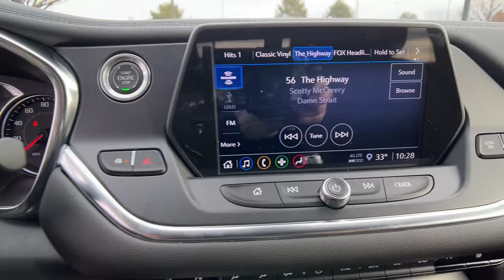2021 Chevrolet Blazer Twin Falls, Pocatello, Idaho Falls, Boise, Elko MS579012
SUMMIT WHITE New 2021 Chevrolet Blazer available in Twin Falls, ID at Chevy of Twin Falls. Servicing the Twin Falls, Pocatello, Idaho Falls, Boise, Elko area.
2021 Chevrolet Blazer AWD 4dr LT w/2LT - Stock#: MS579012 - VIN#: 3GNKBHRS1MS579012

Lithia Chevy of Twin Falls
1654 Blue Lakes Blvd N

EPA 26 MPG Hwy/19 MPG City! LT trim SUMMIT WHITE exterior and JET BLACK interior. Dual Zone A/C Onboard Communications System Lane Keeping Assist WiFi Hotspot Satellite Radio TRANSMISSION 9-SPEED AUTOMATIC ELEC... SEE MORE! KEY FEATURES INCLUDE: All Wheel Drive Back-Up Camera Turbocharged Satellite Radio Onboard Communications System Aluminum Wheels Dual Zone A/C WiFi Hotspot Lane Keeping Assist. Keyless Entry Privacy Glass Child Safety Locks Alarm Electronic Stability Control. OPTION PACKAGES: CONVENIENCE AND DRIVER CONFIDENCE PACKAGE includes (BTV) Remote Start (KA1) driver and front passenger heated seats (UG1) Universal Home Remote (TB5) power programmable liftgate (V59) roof-mounted side rails (UKC) Lane Change Alert with Side Blind Zone Alert (UFG) Rear Cross Traffic Alert (UD7) Rear Park Assist (DD8) auto-dimming inside rearview mirror and (DM8) auto-dimming outside heated power-adjustable manual-folding body-color mirrors with turn signal indicators ENGINE 3.6L V6 SIDI DOHC WITH VARIABLE VALVE TIMING (VVT) and Active Fuel Management with Stop/Start (308 hp [229 kW] @ 6600 rpm 270 lb-ft of torque [366 N-m] @ 5000 rpm) (Includes (V92) trailering equipment on AWD models.) AUDIO SYSTEM CHEVROLET INFOTAINMENT 3 SYSTEM 8 diagonal color touchscreen AM/FM stereo. Additional features for compatible phones include: Bluetooth audio streaming for 2 active devices voice command pass-through to phone Apple CarPlay and Android Auto capable. (STD) TRANSMISSION 9-SPEED AUTOMATIC ELECTRONICALLY-CONTROLLED with overdrive includes Driver Shift Control. Chevrolet LT with SUMMIT WHITE exterior and JET BLACK interior features a V6 Cylinder Engine with 308 HP at 6700 RPM*. WHO WE ARE: At Chevrolet of Twin Falls Price does not include taxes title license and $399 Dealer Doc Fee. Price contains all applicable dealer incentives and non-limited factory rebates. You may qualify for additional rebates; see dealer for details.